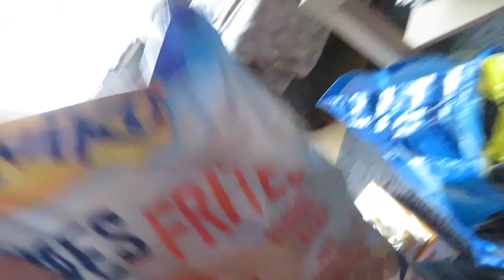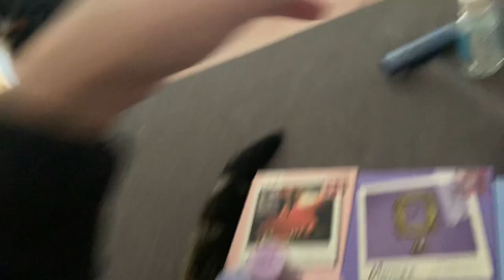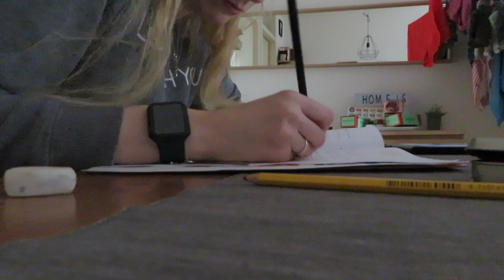Vlog 177 Kliederen met Tijgertje en nieuw rokje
Tijgertje bedacht een nieuwe manier van eten en kliederde de boel lekker onder en ik haalde mijn nieuwe rokje op